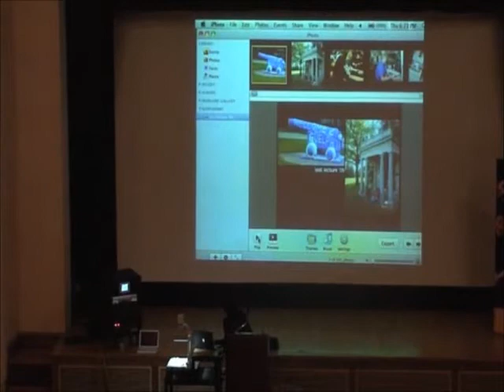University of Guelph Last Lecture 2009 - Student Lecturer Momina Mir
Student Lecturer

Momina Mir, B.Eng '09

While completing an undergraduate degree in Biological Engineering, Momina Mir has been actively involved with numerous student-based and administrative organizations on campus. This includes serving as Student Life's CHROMA Program Facilitator, a President of the Muslim Students' Association, an executive with Engineers Without Borders, Vice-President for the Guelph NDP Youth, a volunteer for Meal Exchange, one of the co-founders of the on-campus branch of the Canadian Foundation for AIDS Research, a University of Guelph delegate at the National Conference on Women in Engineering, a START Online Group Leader and a Board Member of the Ontarion Newspaper. Off campus, her work has included volunteering for Karen Farbridge's Mayoral Campaign, being a Hospital Elder Life Program volunteer at McMaster Children's Hospital, being a member of the Guelph Inclusiveness Alliance, volunteering with the Eating Disorders Program at the Homewood and participating in a social justice trip to Peru through Project Serve International. Currently, Momina serves as a Program Facilitator for the Multi-Faith Resource Team, is a member of the CSA Board of Directors, is a BSc Engineering representative in the University's Senate and sits on the Student Volunteer Connections Board. In 2008, Momina was recognized for her work second annual Multicultural Award.  Momina strongly believes in empowering students in order to build a more transparent, cooperative, and accessible community.